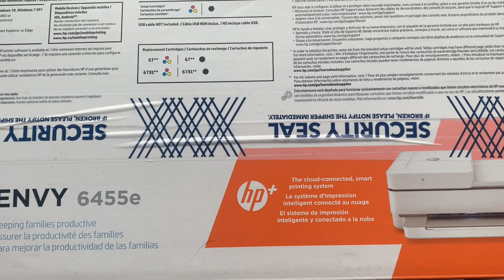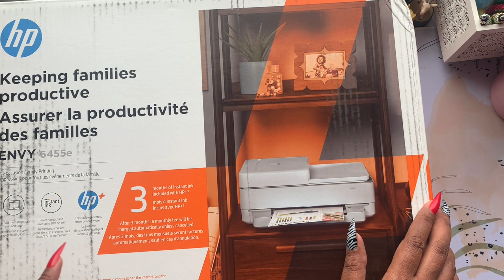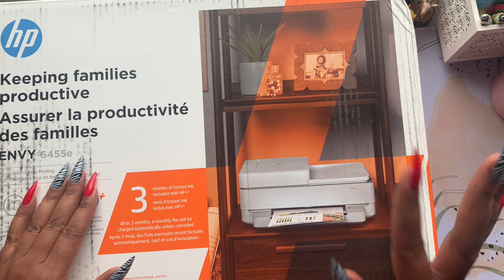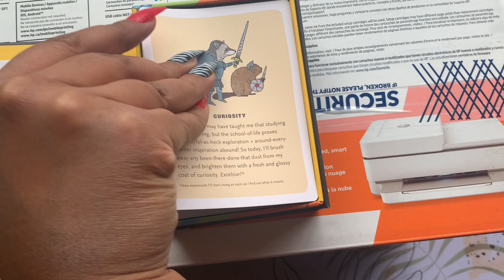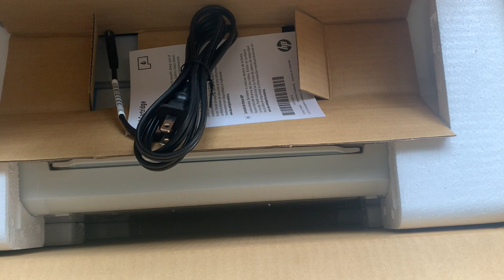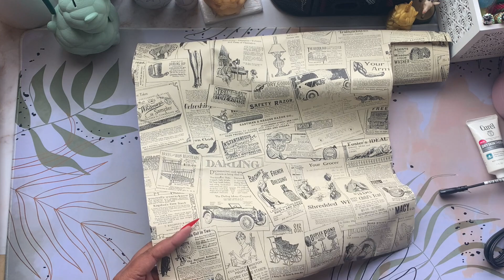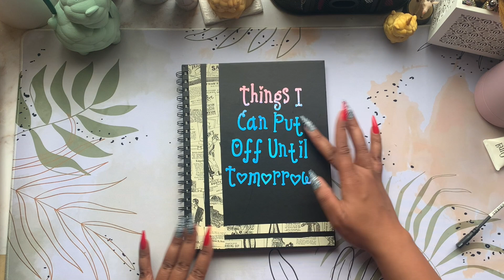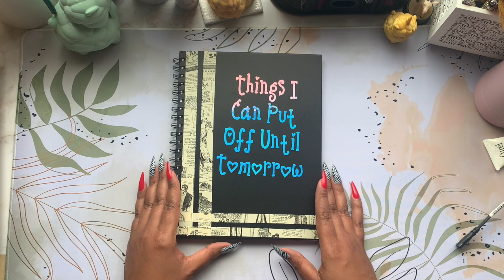HP Printer Unboxing | Bujo Budget Journal DIY Cover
Welcome to our budget-savvy YouTube channel! 🌿 Join us as we embark on exciting Etsy savings challenges, where we demonstrate how to find unique treasures without breaking the bank. Dive into the world of cash budgets, learning practical tips and strategies to manage your finances wisely and achieve your financial goals.

But that’s not all! We also love to get creative with vinyl designs, showing you how to personalize items on a budget. Let’s make every dollar count and every design shine! ✂️🎨💰

intro credit: lettesprint

AMAZON WISHLIST

@LettesPrint (3D print cash tray, larry bank & mini figurine)
Amazon Clear Acrylic Prop Money Box:
Binders
Turtle Binder/Paper Weight/Cashtray
Bling Pens
Erin Condren - Teacher Lesson Planner
Bulleted Dot Journal from Amazon

WAYS YOU CAN SAVE:
FETCH REWARDS

HP INSTANTINK
Sign up for printer ink shipped right to you based on your selected usage plan (per printed sheet).